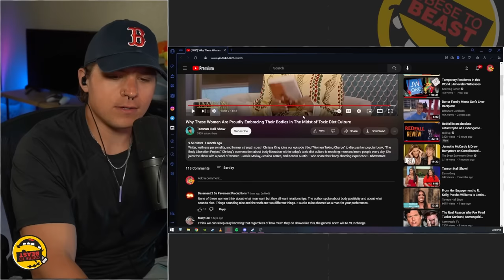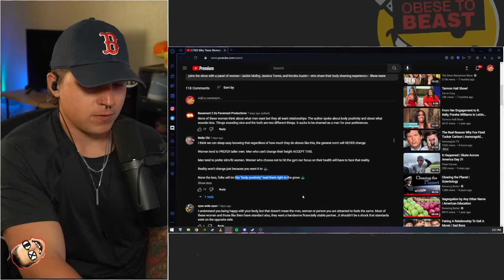Not Dating A Fat Woman Is Fatphobic